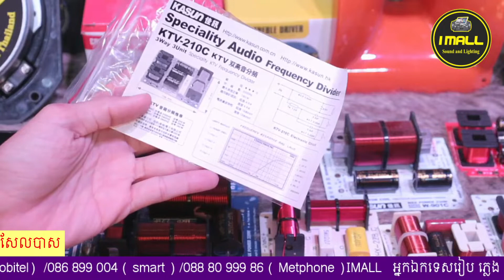សែលបាស ( 012 47 49 62/086 440 378)